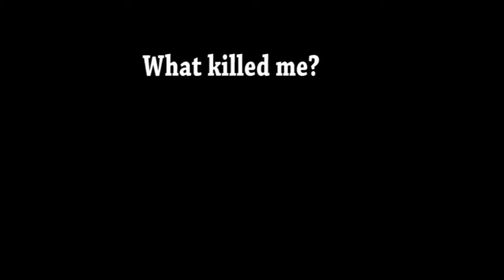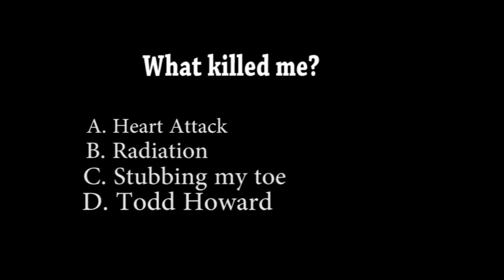Fallout 4: Assaulted by Assaultron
Some funny moments in my Fallout 4 run.